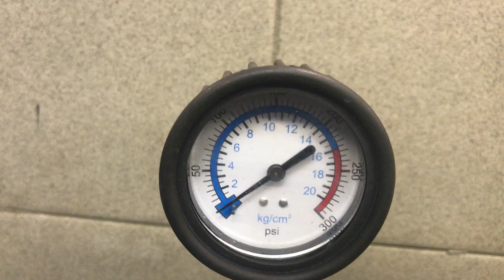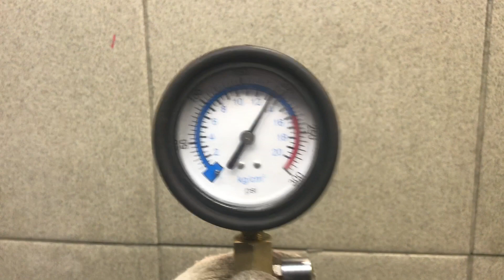Двигатель Mitsubishi для ASX 2010-2016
Описание двигателя Двигатель Mitsubishi для ASX 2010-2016
1.6л. 4А92